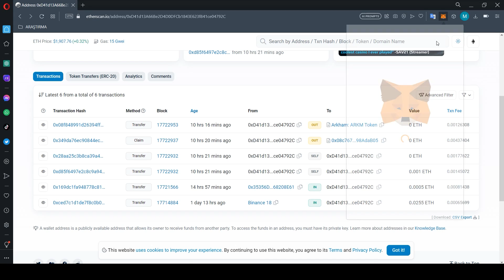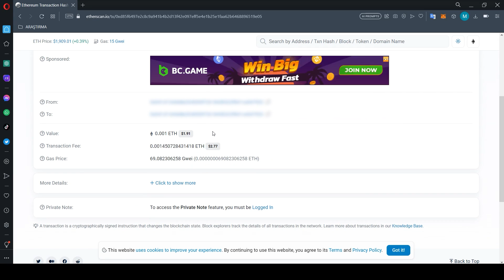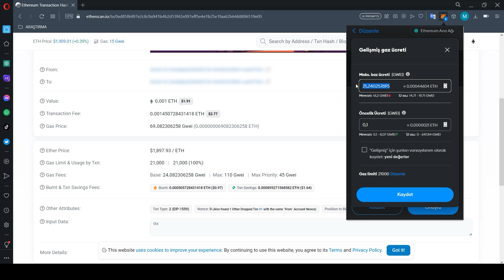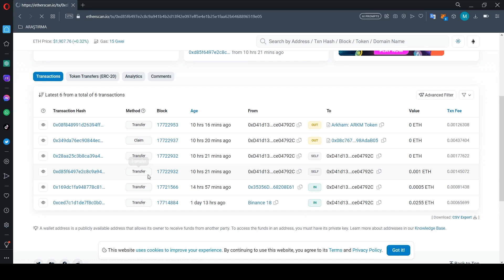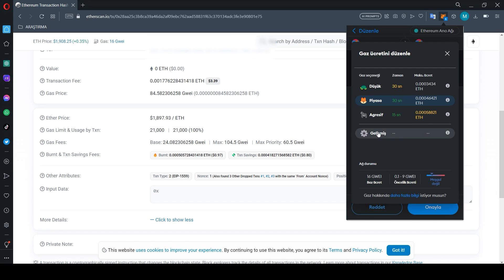Metamask Pending Çözümü ! | Detaylı Anlatım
Blocklara sıkışmış ve saatlerce,haftalarca süren pendigte kalma sorununu en basit ve detaylı anlatımıyla sizlerleyiz. İyi seyirler.